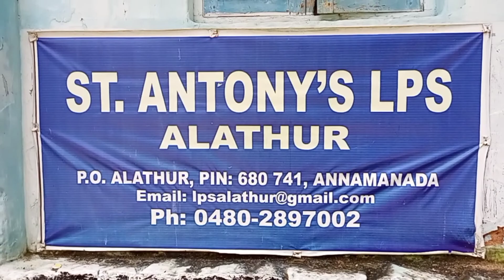എൻ്റെ കാഴ്ച്ചകൾ 007 / 'കളിമുറ്റം ഒരുക്കാം' കുട്ടികളെ വരവേൽക്കാം 🥰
എല്ലാവരും വീഡിയോ കാണുന്നതോടൊപ്പം subacribe ചെയ്യണേ